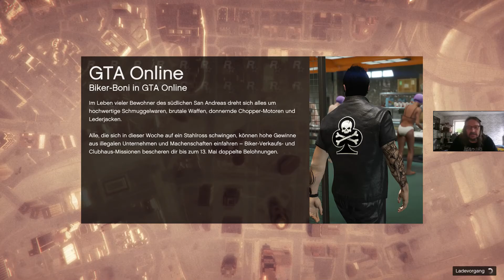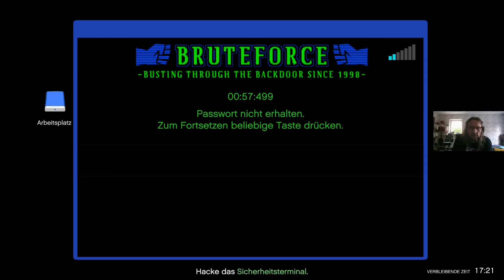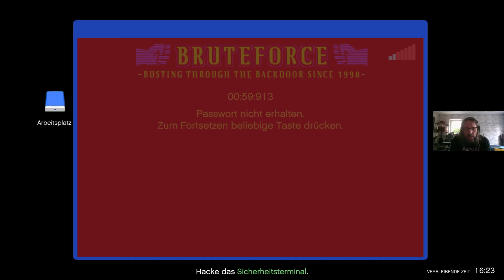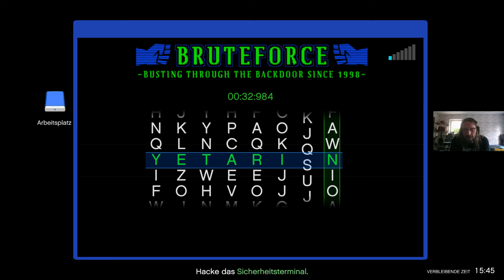GTA V - Online - Mit Justin Games 140 und Lukas Empire unterwegs ( Gang ) The Tank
Wir waren wieder zusammen und machen die Strassen wieder einmal unsicher und haben mächtig Spass .so mut dat ne

Viel vergnügen ;-)

grüße euch alle ganz herzlich die schauen

Auch mal reinschauen Danke...